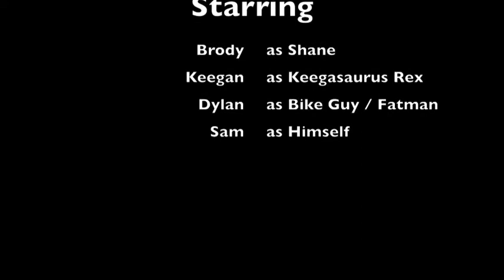Dec5 LittleFalls DaSnart